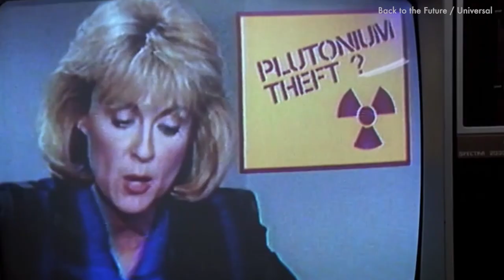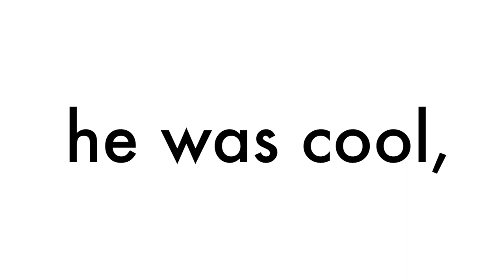Why Are Marty And Doc Brown Friends?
A very serious and very unnecessary deep dive into Back To The Future.

STILLS
Children and their teacher in a high school science class
 monkeybusinessimages/Getty Images
 High school boys in step way outside of school talking
 monkeybusinessimages/Getty Images
Group Of Teenage Friends In Cinema
 monkeybusinessimages/Getty Images
Gold number 13 balloon
 mattjeacock/Getty Images
Gold number 14 balloon
 mattjeacock/Getty Images
Back To The Future 30th Anniversary Celebration
 Ilya S. Savenok/Getty Images

nuke nuclear explosion
ykol/Getty Images